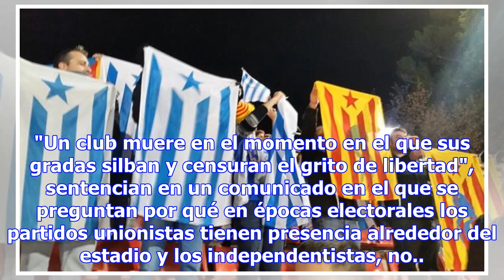Un grupo del espanyol denuncia amenazas a socios con esteladas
Bien se sabe que fútbol y política van de la mano. Más todavía en tiempos convulsos. De ahí que desd...